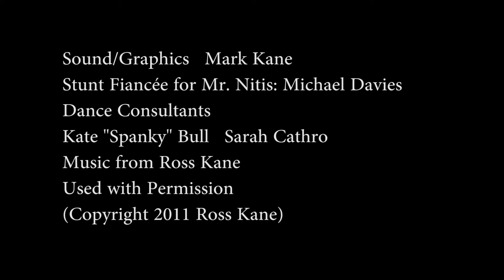Love and Loss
System of Five's 2011 V48 hour entry.
Director's edits may yet be  assembled, but this is what got handed in, unchanged and unaltered.